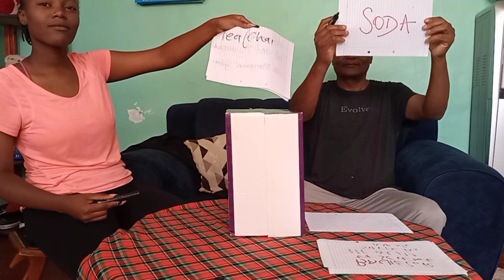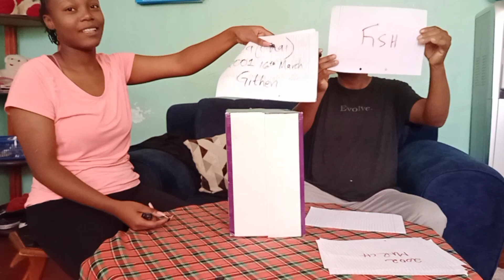Big Sister Challenge: How well do you know your eldest sister?